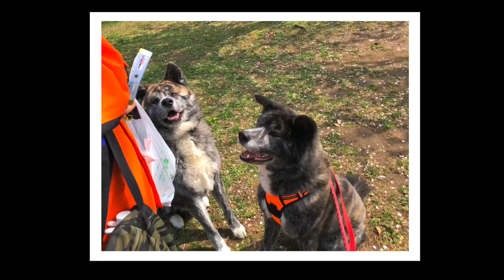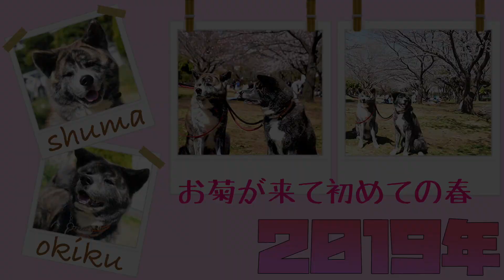【元保護犬】【akita】今年もみんなで桜が見れました♪【秋田犬】【大型犬】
🐶どーも、元保護犬虎毛秋田犬の秋馬とお菊ch.です🐾

【秋馬♂-しゅうま-】
　▷推定５歳　おっとり・優しい・マイペース・三度の飯より散歩好き
【お菊♀-おきく-】
　▷推定４歳　たれ耳・お転婆・ビビリ・強がり・愛想が良い

Hello！Former protection dog➠Shuma&Okiku.
【Shuma♂】Estimated 5 years
【Okiku♀】  Estimated 4 years

近所の桜が今年も見事に咲いていました☺️

毎年恒例の桜と秋馬とお菊の写真。
一昨年は秋馬、去年はお菊も加わって。

今年は天気がイマイチで、私の腕ではあまり上手に撮ってあげられなかったけど💦みんなで一緒に見れたということが大事✨

来年もみんな揃って一緒に見られますように😊！